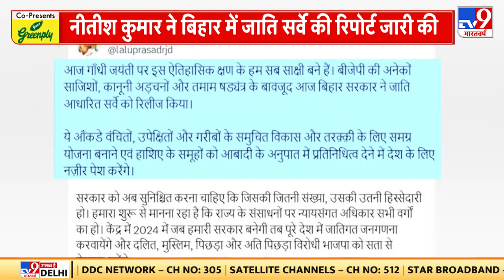राजनीति में उठापटक मचाने वाला.. Bihar का जातिगत का आंकड़ा, क्या 2024 में एजेंडा करेगा सेट ?